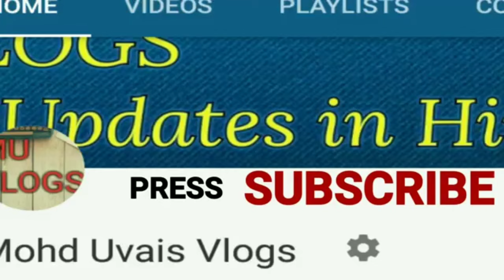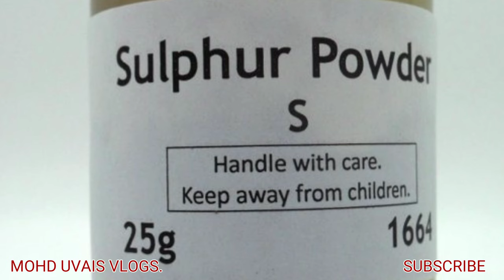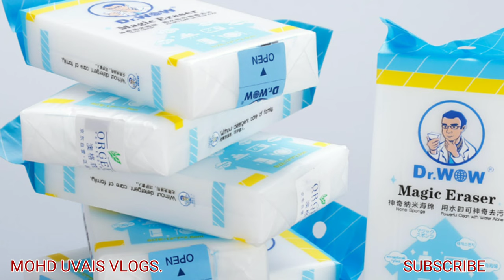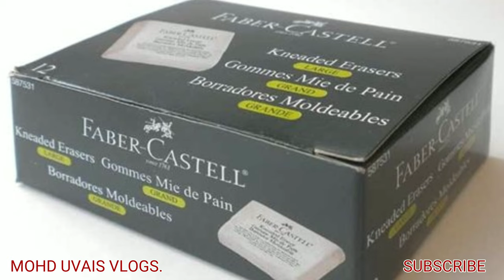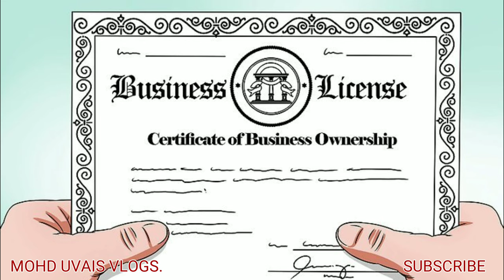जानिए इरेज़र ( रबड़ ) कैसे बनते है | How Erasers are made | Small Business Ideas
Hello dosto is video me bataya gaya hai ki Eraser ka business kaise shuru kar sakte hai. Iski Machine aap log IndiaMart se Khareed sakte hai. Ye kaafi Profitable Business hai. Hamara Channel aap sab ko sahi Guidance dene k lye banaya gaya hai. Is video me puri Jankari di gai hai. 2 tareeke se aap ye kaam shuru kar skate hai Natural or Synthetic Methods isme istimal kiya jata hai